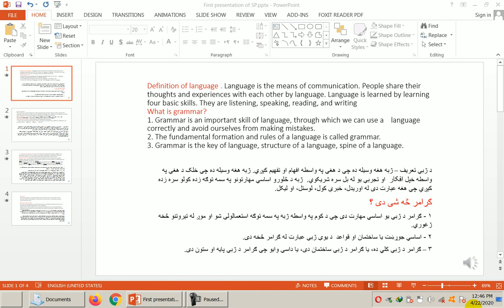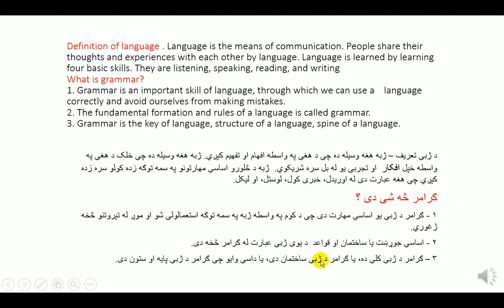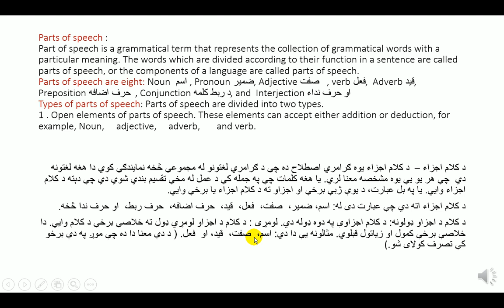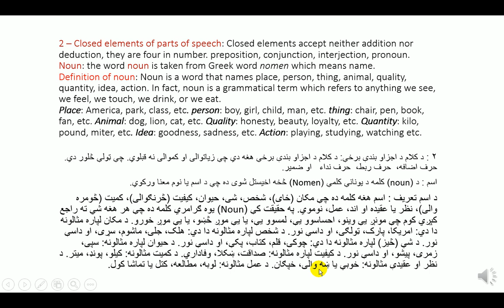1st year 1st semester C for STO and MD English by Saeedullhaq